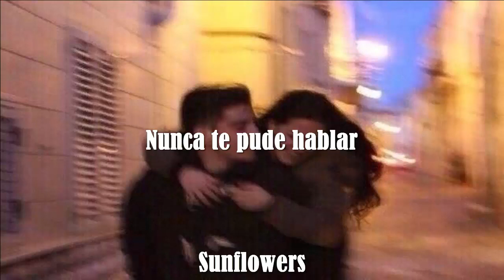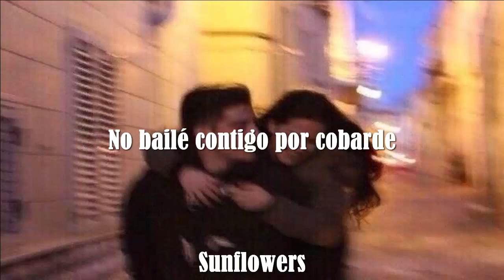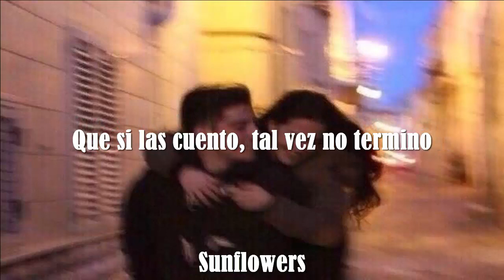No termino - Morat // LETRA